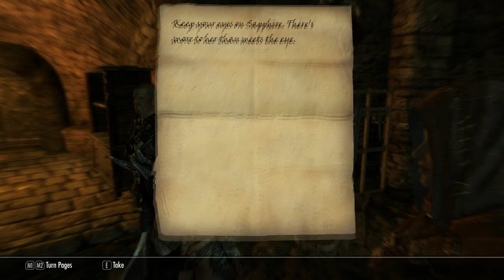Skyrim Let's Play Ep.109 Fataalien Ongelmien Pelkoa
Se, että tää peli kaatuis lopullisesti on pelottavaa, kun miettii kaikkien viimeaikaisten tapahtumien valossa mahdollista. (Ja melkein jope todennäköistä.) D: